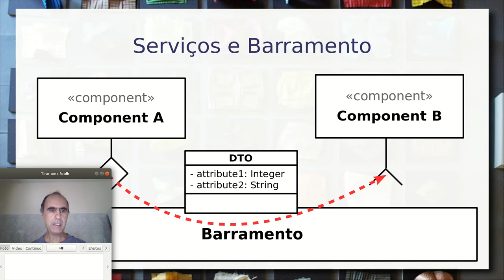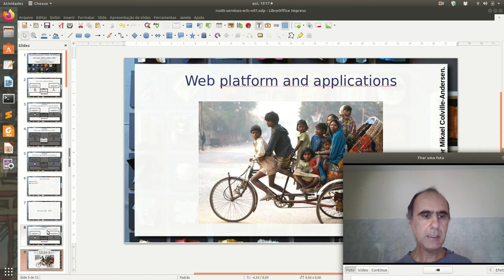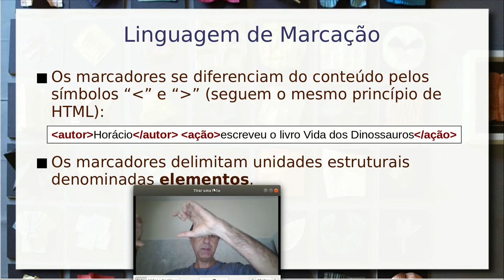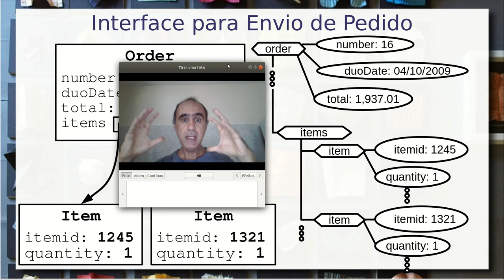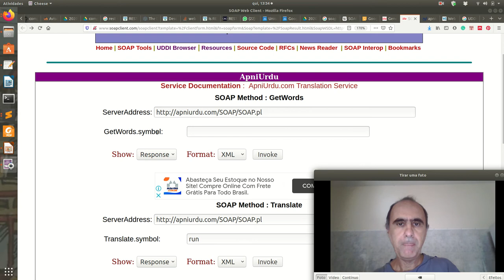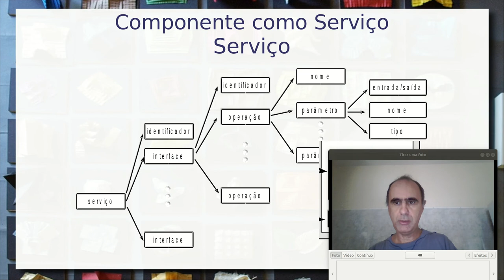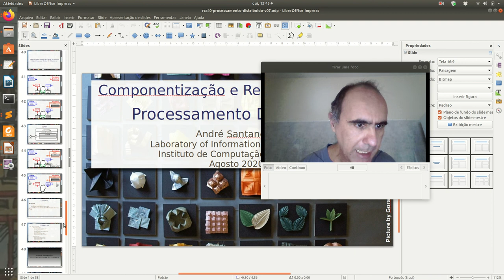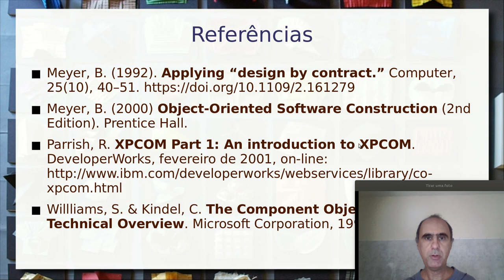Serviços Web padrão W3C - Aula 04 / parte 3 - Componentes de Software e Reúso 2020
A partir do estilo arquitetural de serviços é apresentado o padrão W3C para serviços Web.

Apresentação dos três aspectos da arquitetura: transmissão de mensagens (usando o HTTP), definição da interface (usando WSDL) e formato das mensagens (usando XML + SOAP). Noções de XML, sua estrutura hierárquica e serialização de objetos. Como o SOAP encapsula o XML. WSDL e definição de interfaces baseadas em parâmetros (WSDL 1) e documentos (WSDL 2).

Tripé: SOAP, WSDL e UDDI. Exemplos práticos usando o SOAPClient e a traduação para a língua URDU.